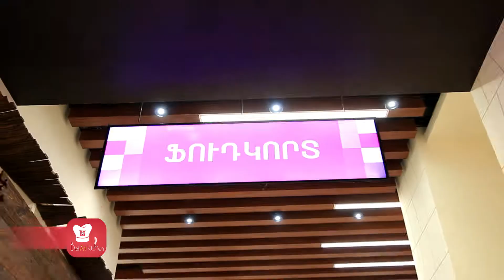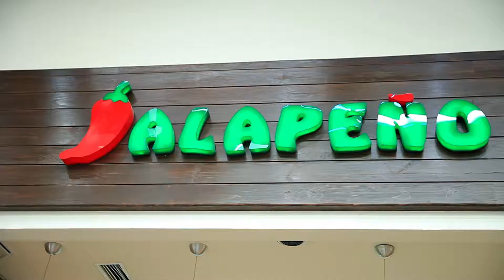Kitchen with Helen - Mexican Taco Recipe | Հելենի Խոհանոցը - Մեքսիկական Տակո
Բարի Գալուստ Հելենի Խոհանոց | Welcome to Kitchen with Helen

Here You will find recipes from around the world!